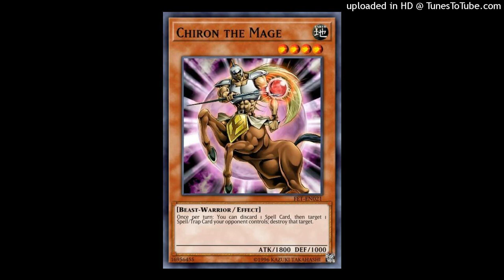yeat x yvngxchris type beat - huawei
bpm: 140

must credit (prod. tommy hydra & 10kjake)